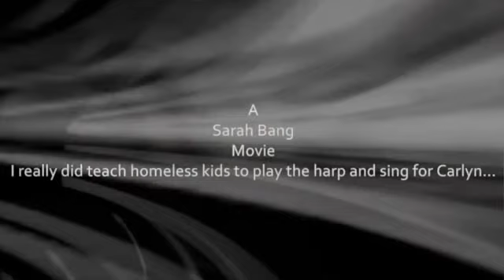More Mai Tai with Carlyn and Pat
We love our Mai Tai's!  Thank you Pat and Carlyn for the great evening.  Pat, we all need that recipe!   032815